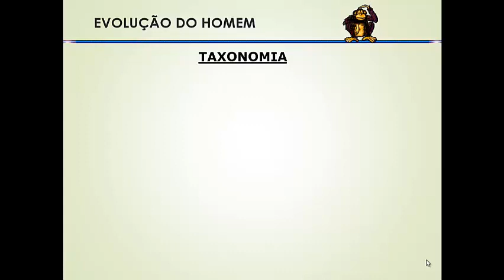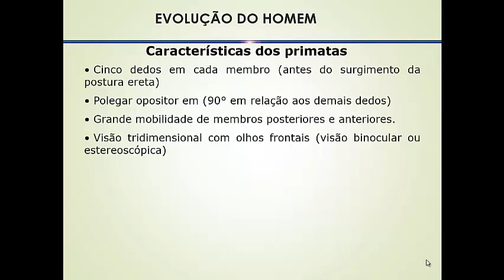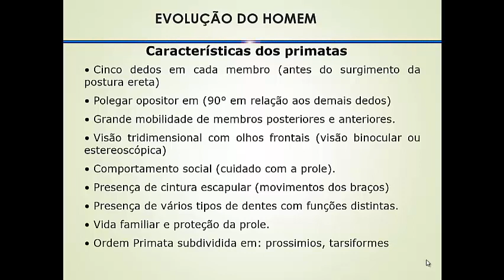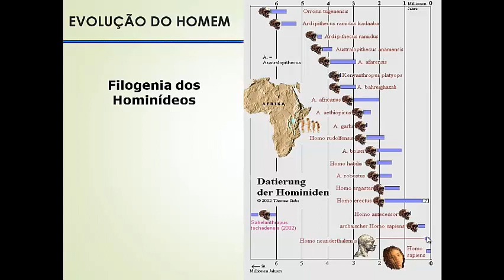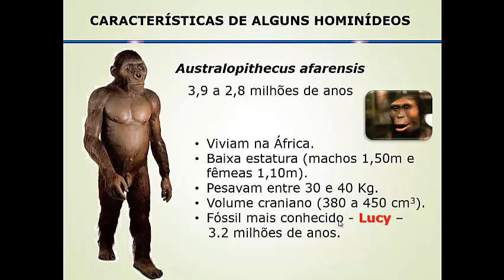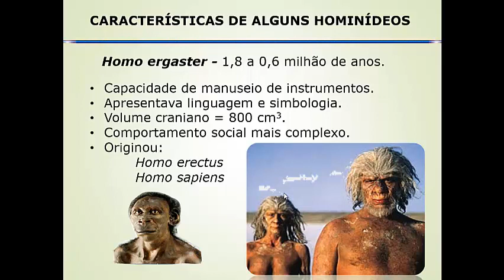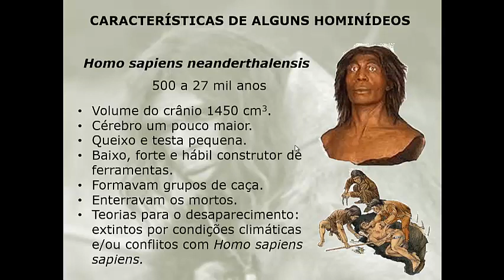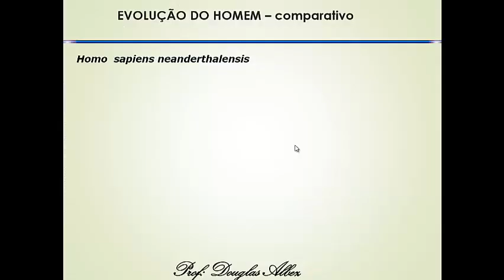Evolução Humana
Vídeo-aula sobre a evolução dos primatas, especialmente a evolução da espécie humana, baseado na aula do Prof. Douglas Albez, em Salvador BA